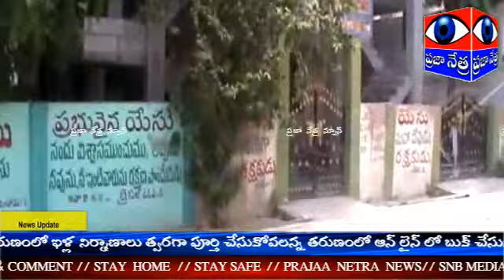2156 - ఇసుకే బంగారమాయే అనిపిస్తుంది ప్రస్తుత పరిస్థితుల్లో ...!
ఇసుకే బంగారమాయే అనిపిస్తునది  ప్రస్తుత పరిస్థితుల్లో ...!